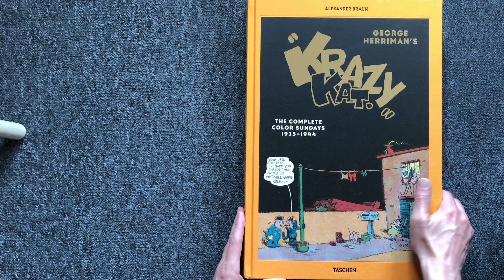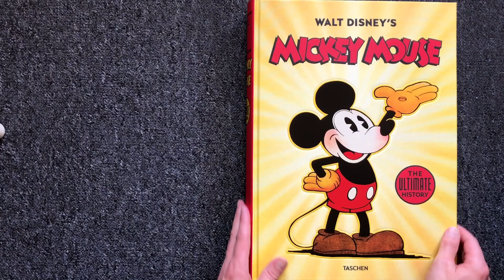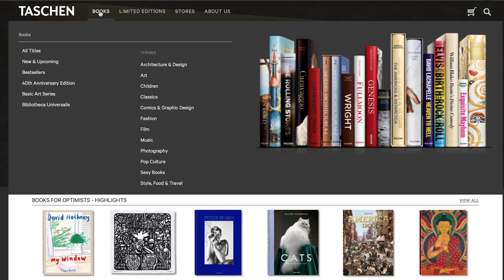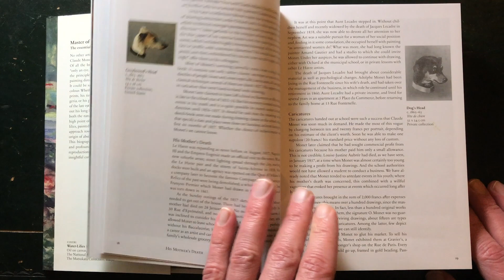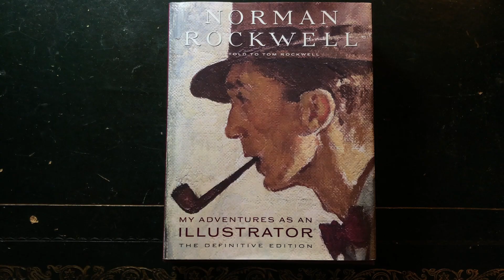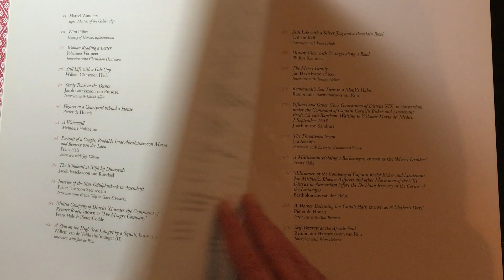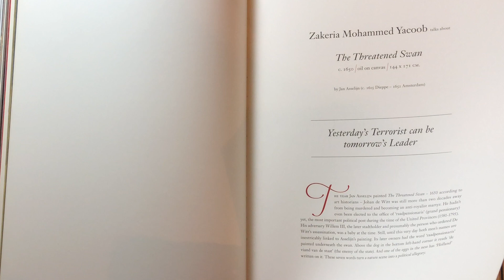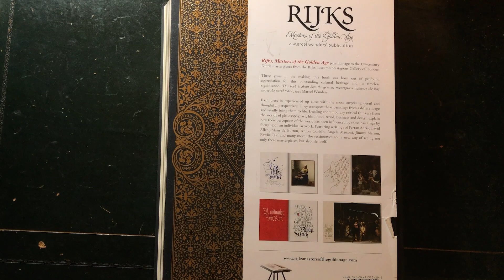Top 5 Best Art Books 2020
This is my top 5 of my favourite art books I read and studied in 2020.

5. George Herriman’s “Krazy Kat”. The Complete Color Sundays 1935–1944

4. Walt Disney's Mickey Mouse. The Ultimate History. 40th Anniversary Edition (Multilingual Edition)

3. Monet The Triumph of Impressionism

2. Norman Rockwell My Adventures as an Illustrator: The Definitive Edition

1.
Rijks: Masters of the Golden Age

Amazon Products I recommend